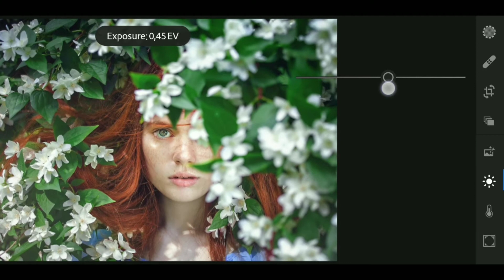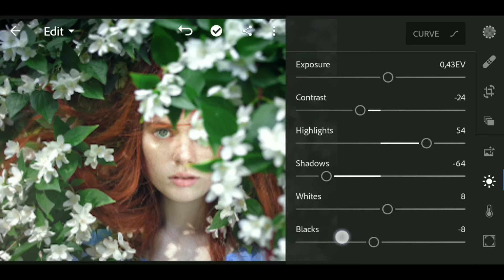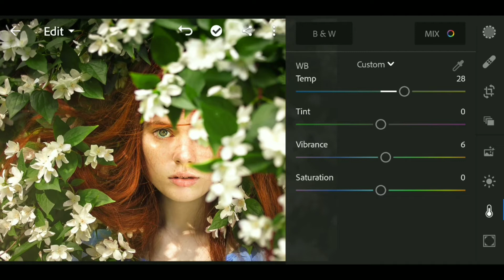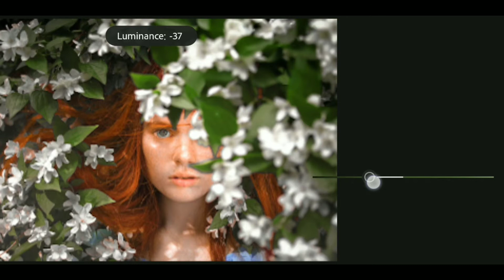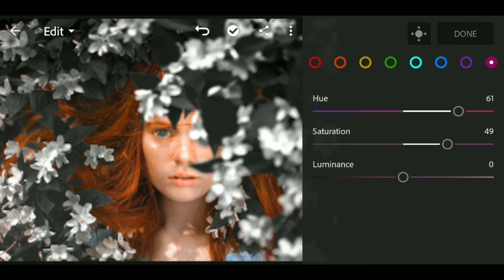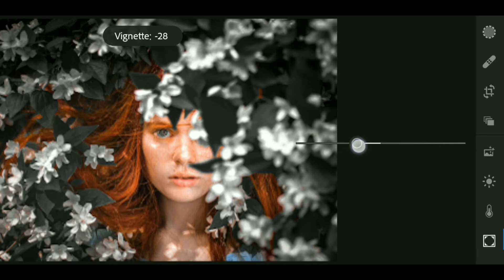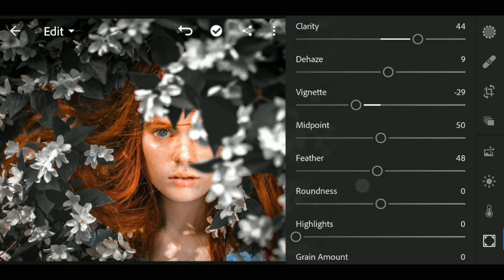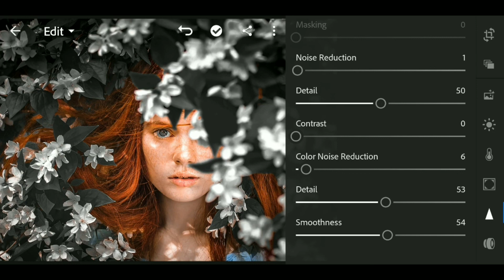Lightroom cc| Tutorial Editing Foto! Orange And Dark Black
Next Video Tutorial Lightroom Android edit foto collage ala selebgram Dark Black  & Orange. . .